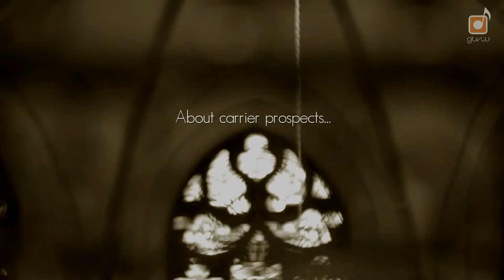Dialogues: Interview Wolfgang Weigel part 2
Guitar TV World presents:
Dialogues, interview with Maestro Wolfgang Weigel (Part 2)
Subtitles in English, Spanish and Italian